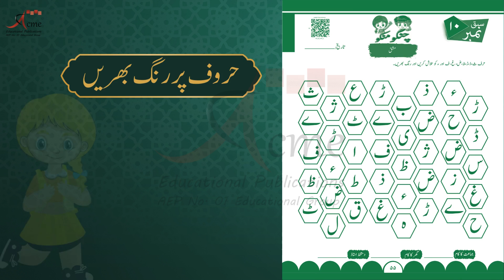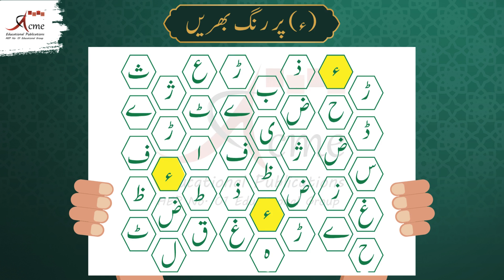Hurf Talash Karen Or Rang Bhren | ث، ذ،ڑ،ظ،ض،ق،ف ،ء | Notebook Urdu KG-1 | Pre_Primary | 55